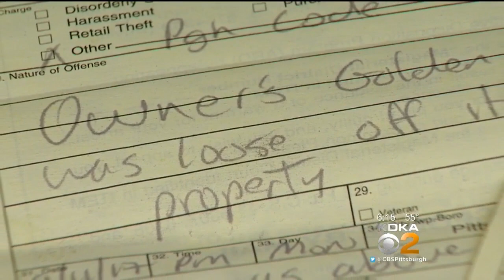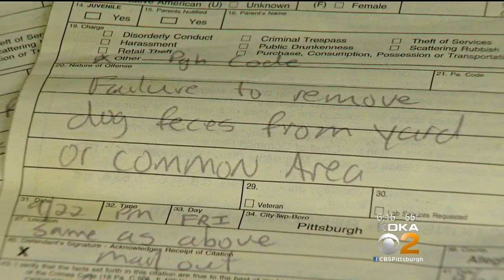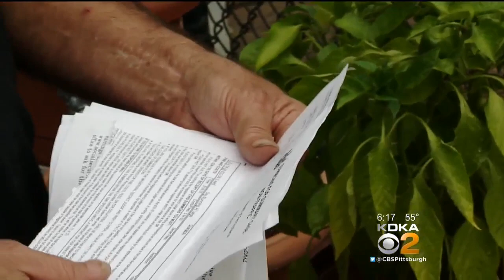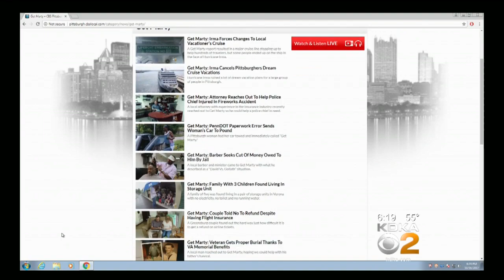Get Marty: Man With Cancer Fighting To Keep Service Dog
A Pittsburgh man fighting desperately to save his service dog reached out to Get Marty for help; KDKA's Marty Griffin reports.